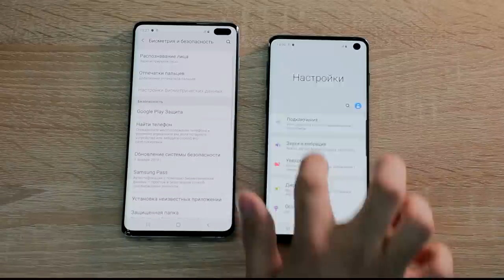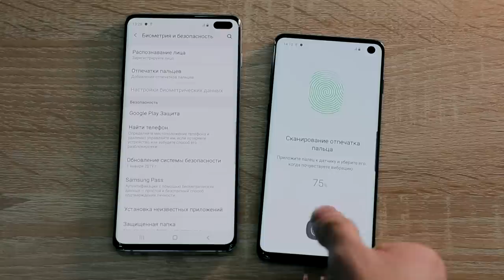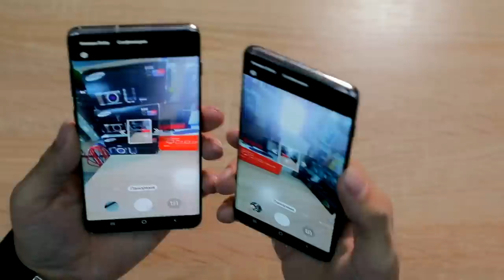Galaxy S10 / S10 Plus sotib olishga arziydimi? 🤔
Samsung kompaniyasining yangi smartfonlari haqida juda ko'p gapirildi. Shunchaki o'zim ishlatib, asosiy afzalliklaridan foydalanib ko'rganimdan keyin taassurotlarimni sizga ham yetkazishni maqsad qildim. Qisqa bo'lsa-da video siz uchun, maxsus sharhni so'ragan kuzatuvchilarimiz uchun. :)

Videoni tayyorlashda yaqindan yordam bergan elmakon do'koniga minnatdorlik bildiramiz. Biroq, material shunchaki tanishtiruv maqsadida suratga olindi. Biz reklama uchun hech kimdan hech qancha pul olmaganmiz. (Hozircha. Agar reklama qilish kerak bo'lsa - Welcome! 😁)